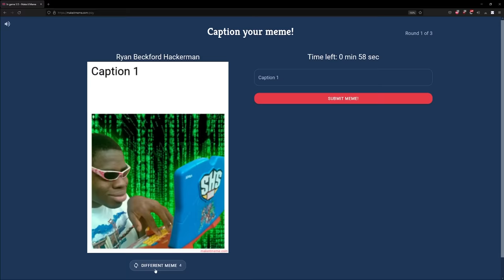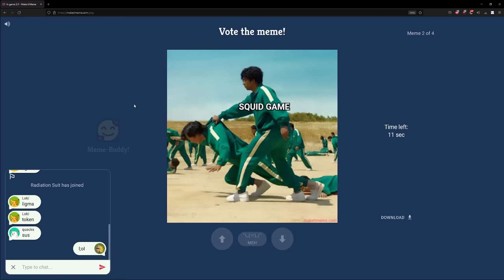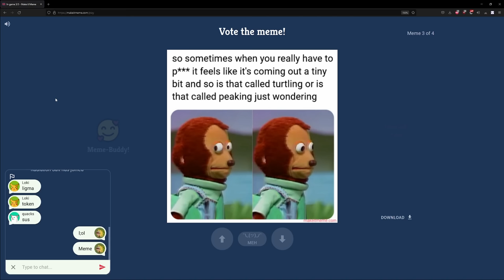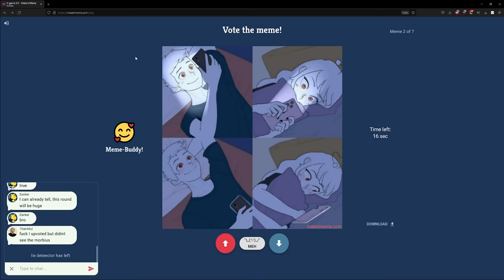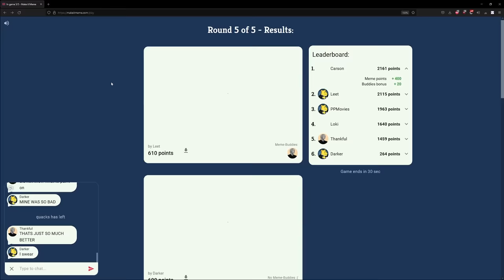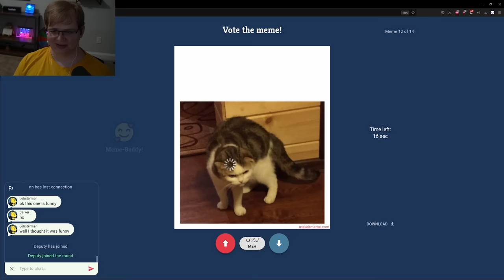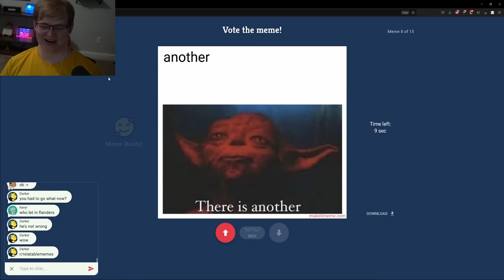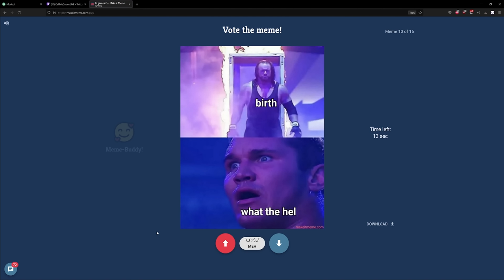Making Terrible Memes at 3 AM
We made and laughed at the worst memes late at night. lie detector

Video edited by: Kieran